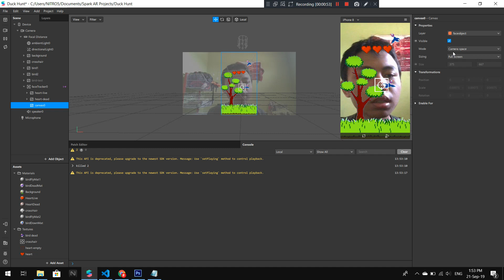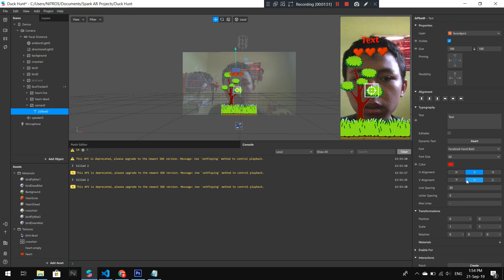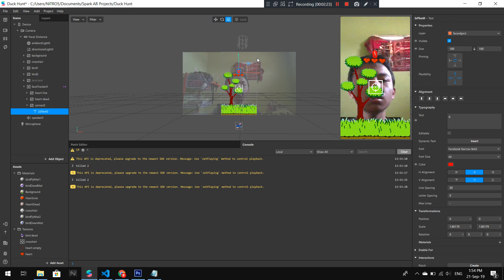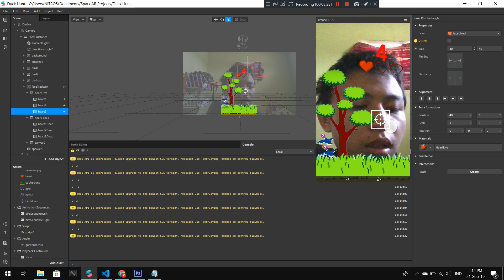Inilah Cara Saya Membuat Filter Games Di Instagram ( Progress Part End )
Ini Video Progress terakhir, maaf gk sampai selesai progressnya karena lupa gk di record

Pengen bisa bikin kayak gini? Cek

Tanya Tanya silahkan di komentar, inshaAllah saya jawab, yang mau request bisa langsung di komentar, jangan hubungi saya lewat instagram ^_^